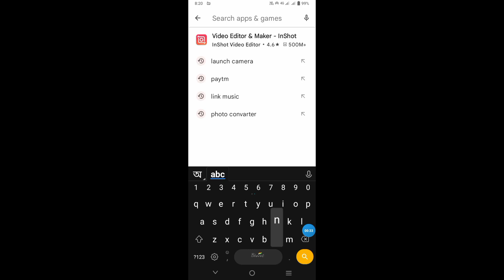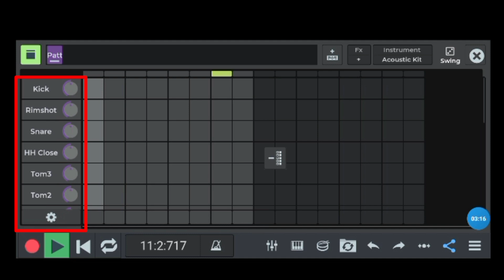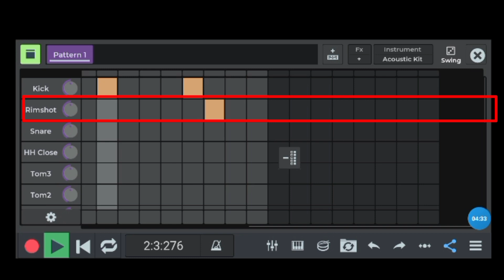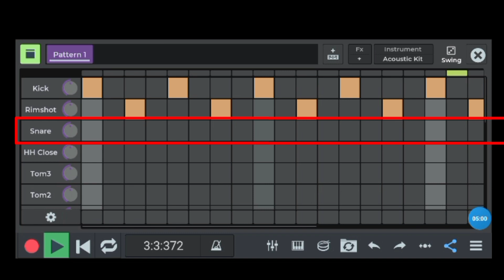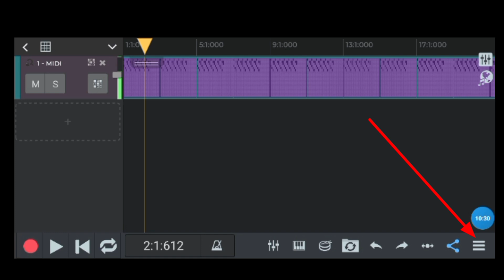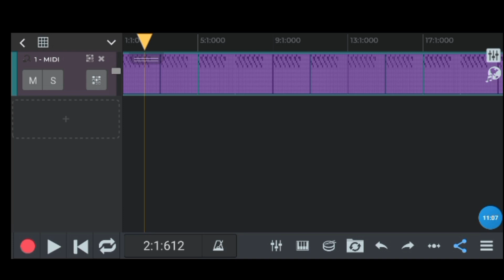যে কোনো বিট মিউসিক তৈরি করুন মোবাইল থেকে | how to make beat music in mobaile | music maker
নমস্কার বন্ধুরা,
   আমার এই চ্যানেলে আপনাদের জানাই স্বাগতম। আসা করি আপনারা সবাই খুব ভালো আছেন । আর এটাই আমি সর্বদাই কামনা করি । তাই জাতে আপনাদের উপকার হয়, এবং কিছু এপ্লিকেশন বিষয়ে আপনাদের নতুন কিছু জানাতে পারি তাই নিয়েই আমার এই পথ চলা। তাই প্রত্যেকটি ভিডিওতে নতুন নতুন কিছু নিয়ে ছুটে আসি আপনাদের কাছে।
   আজকের এই ভিডিওতে আলোচনা করেছি  N track studio app বিষয়ে । এই app টিতে খুব সহজে মোবাইল থেকে যে কোনো গানের মিউসিক তৈরী করতে পারবেন । তারি শিক্ষণীয় বিষয় নিয়ে আজকের ভিmaker

Hello friends,
Come on you are all very well. And that is what I always wish for. So, I am going on this journey to help you, and to tell you something new about some applications. So I come to you with something new in every video.
 In today's video I have discussed about N track studio app. In this app you can easily create music of any song from mobile. Today's video is about educational topics.

N track studio app full tutorial ভিডিও

Ntrack studio app এর সমস্ত খুটি নাটি বিষয়ে আলোচিত ভিডিও

Ntrack studio app download link

how to make music in mobaile

music maker in mobil

 studio app full tutorial

ntrack studio full settings

ntrack studio app recording settings

audio make in mobail

singing apps in mobaile

best voice recorder

audio editing apps

best music maker

যে কোনো বিট মিউসিক তৈরি করুন মোবাইল থেকে

how to make beat music in মোবাইলে

music maker

ntrack studio app full tutorial
how to create a music in mobaile
how to make a music